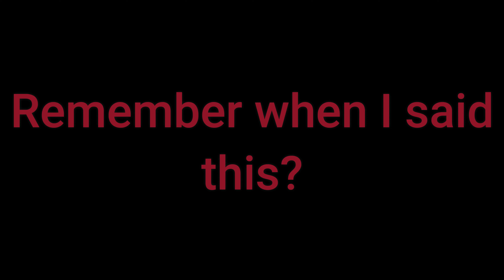So Someone Tried To Stop Me From Qualifyin?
The Map SeeSaw Really Sucks!

Hello everyone. Welcome back to a brand new fall guys video with me Shadow Verse. I am very excited to have finally been able to upload this video took me a little while to make sure sound was in the background and you could hear my voice.

I hope you all like it and be sure to subscribe plus hit that bell to be notified when I go live or have uploaded a brand new video now I need to go take care I see you soon bye-bye.